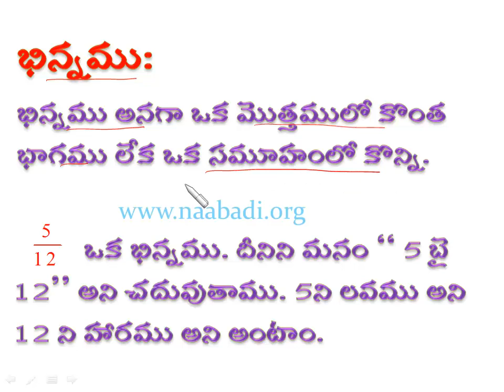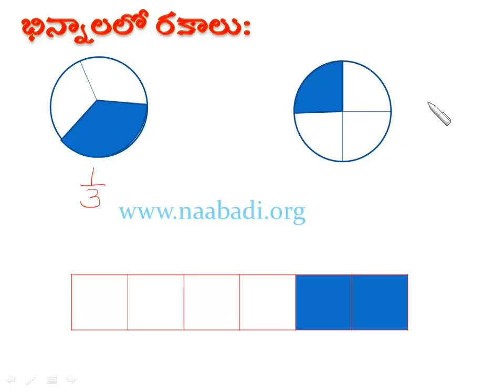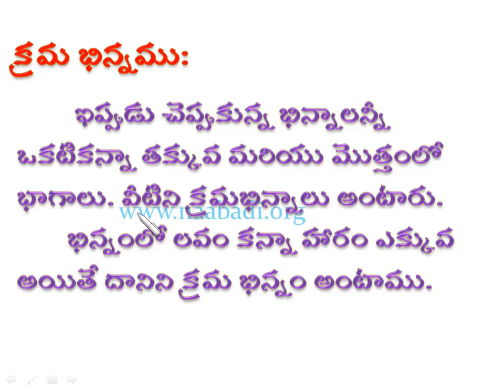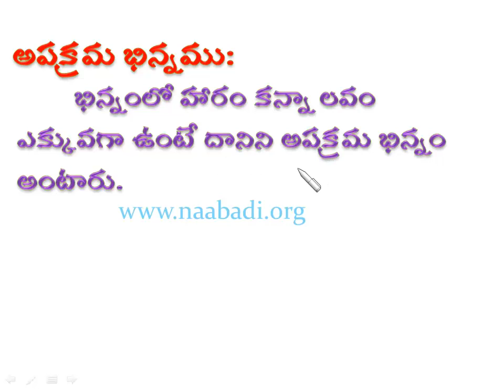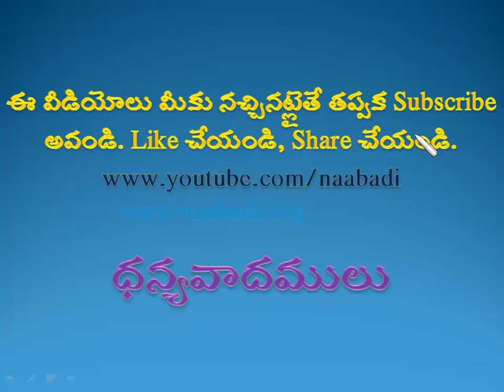Binnalu-Dashamsha Binnalu, 6th Maths, Page No 85